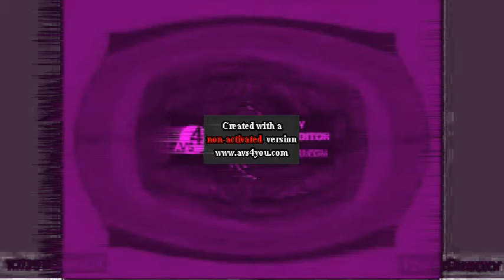PBS Kids Dot Logo Effects Round 170 V2 V3